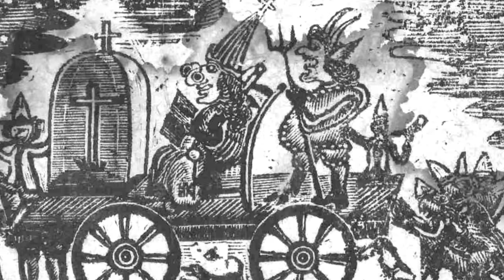The Illuminating History of the Jack-o-Lantern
It is October, and millions of American children will be participating in an annual tradition, traveling to a local pumpkin patch to choose the orange orb that they and their parents will carve into a Jack-o-Lantern.  But where did the entire idea arise?  And how long has it been going on?